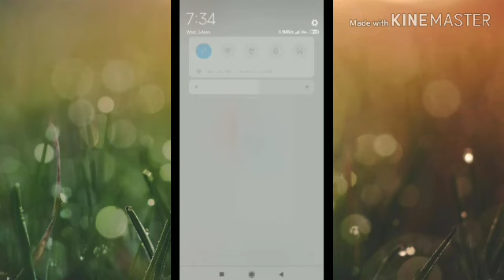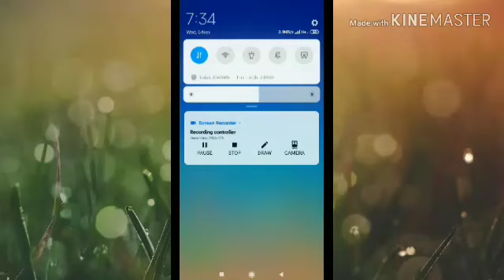YouTube channel first payment💰 1,00000 rs